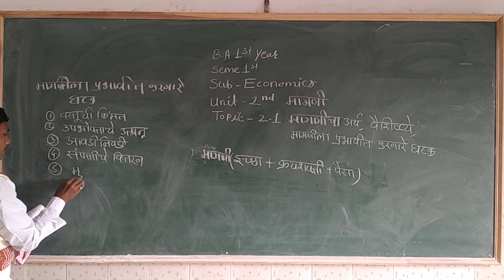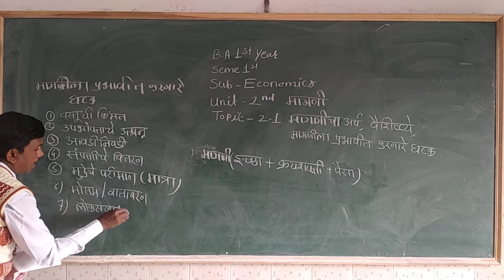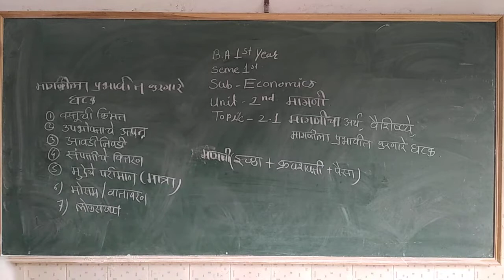B.A1year semi1 Economics Unit 2nd Demand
SMT M P Kothari Mahila mahavidyalaya Nandura